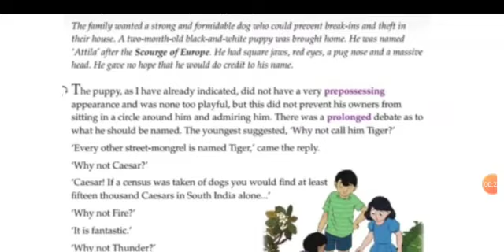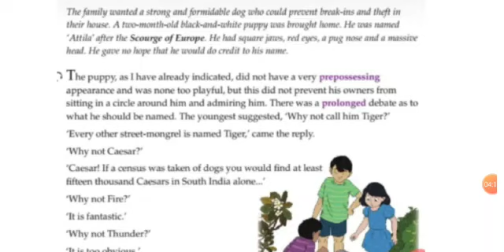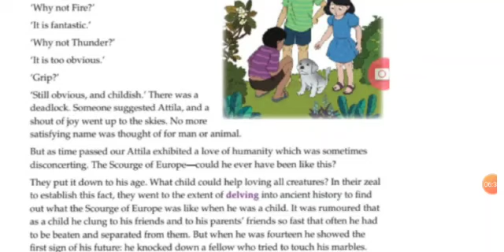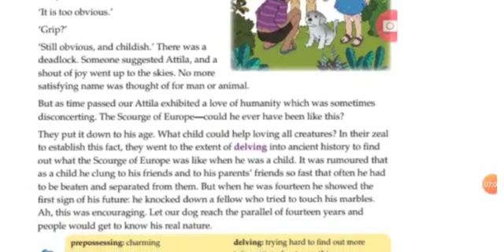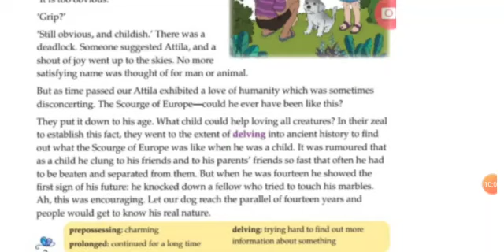Eng. Lit. Class 7,Day 1, Ch. Attila - St Marys Convent School